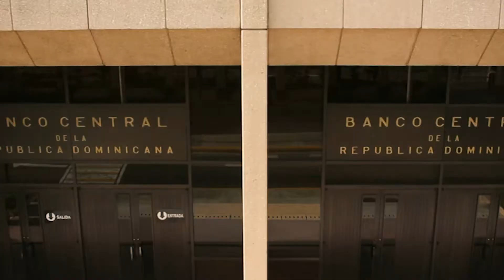Clausura IV diplomado de economía y finanzas para no economistas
El Banco Central de la República Dominicana (BCRD) culminó exitosamente el IV Diplomado de economía y finanzas para funcionarios y empleados que no son economistas, a fin de que adquieran los conocimientos necesarios y puedan manejar adecuadamente los temas del quehacer cotidiano y que son parte fundamental de la labor de la institución.